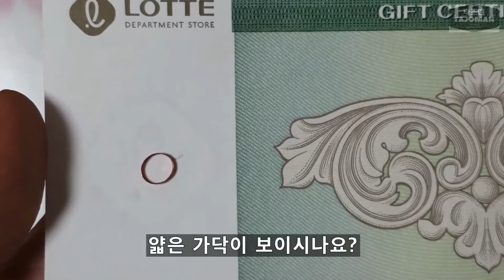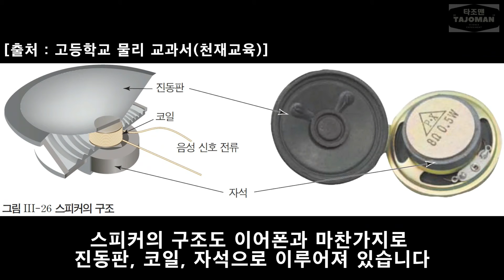(eng)이어폰 분해하기 / 이어폰(스피커)에서 소리가 발생하는 원리는?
이어폰 분해하기 / 이어폰(스피커)에서 소리가 발생하는 원리는 무엇인가?
Disassemble earphones / What is the principle of sound in earphones (speakers)?

이것 한 번 해보자~!!

1. 고장난 이어폰, 안 쓰는 이어폰을 직접 분해해 보자.
2. 이어폰의 내부 구조를 관찰하고, 어떤 원리로 소리가 발생하는지 확인해보자.
3. 이어폰이 없다면 편의점, 다이소에서 3000이면 충분히 살 수 있으니, 이어폰을 한 번 부숴보자.
4. 친구와 함께 오른쪽, 왼쪽 이어폰을 사이좋게 부숴보자.

ㅡㅡㅡㅡㅡㅡㅡㅡㅡㅡㅡㅡㅡㅡㅡㅡㅡㅡㅡㅡㅡㅡ

스피커의 구조와 원리

스피커는 진동판, 코일, 자석으로 이루어져 있다. 코일에 전기 신호를 보내면 코일은 자기장 속에서 전류가 흐르는 도선과 같이 힘을 받는다. 전류의 방향이 주기적으로 바뀌면 코일이 받는 힘도 주기적으로 바뀌어 진동하게 되는데, 이 코일은 진동판에 붙어 있기 때문에 진동판을 진동시켜 소리를 낸다.
[출처. 고등학교 물리1 교과서(천재교육)]